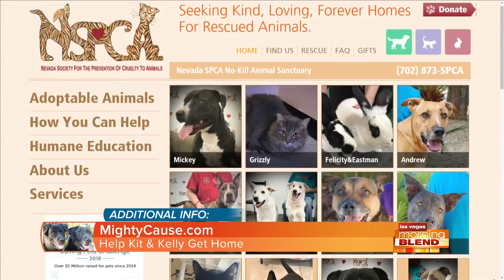This Week's Pick Of The Litter: Papi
Adopt not only a pet from the NSPCA, but a family member.